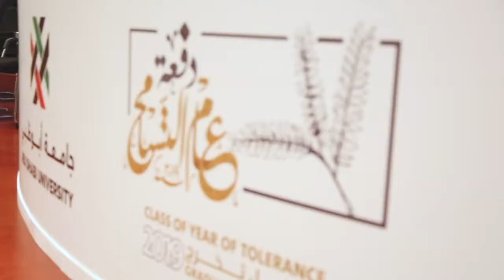Graduation Ceremony 2019